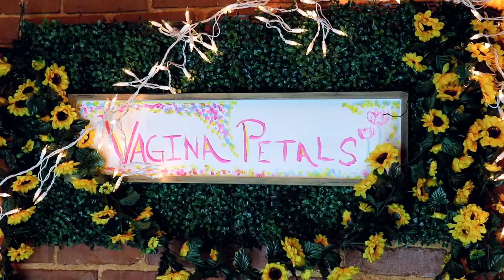Blissful Peace ATL | Sip & Paint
Blissful Peace Massage ATL
Vagina Petals | Sip & Paint

BlissfulPeaceATL.com

Filmed by: LB Produced